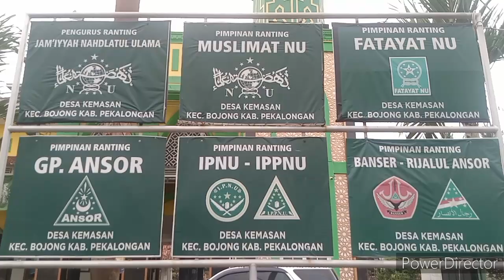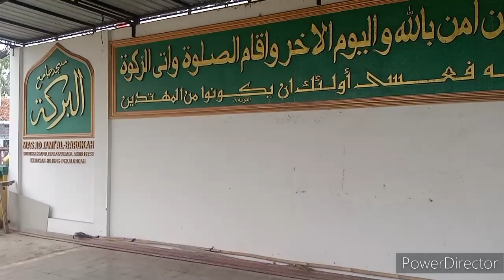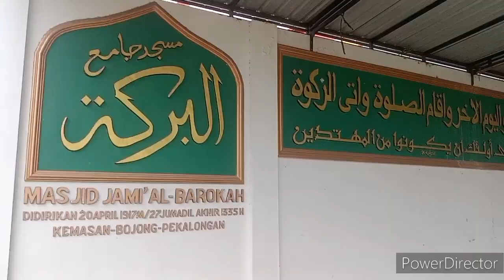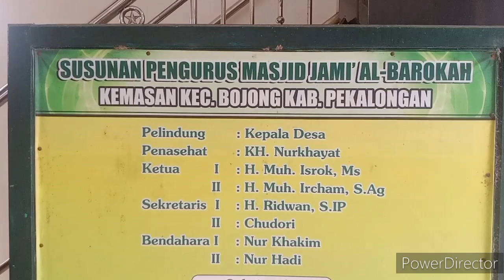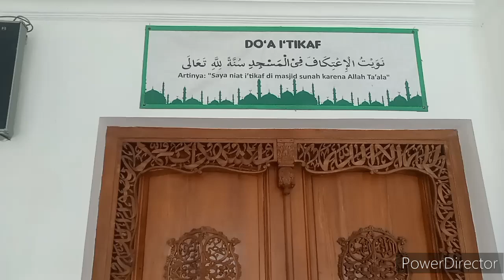Masjid Al Barokah || Bojong Pekalongan